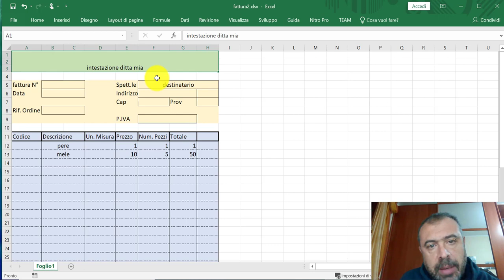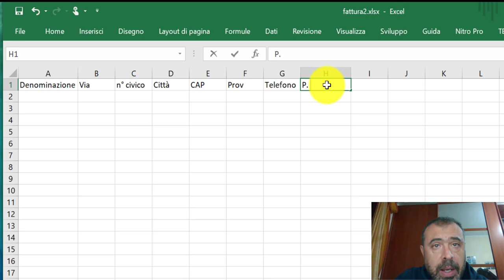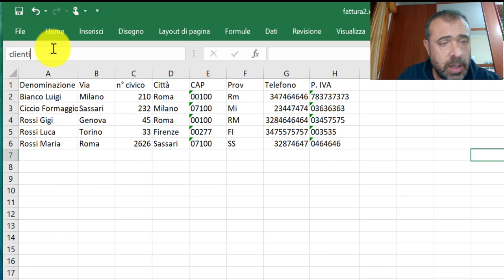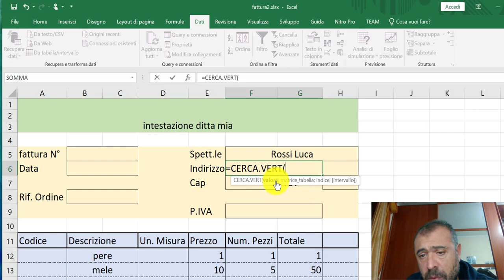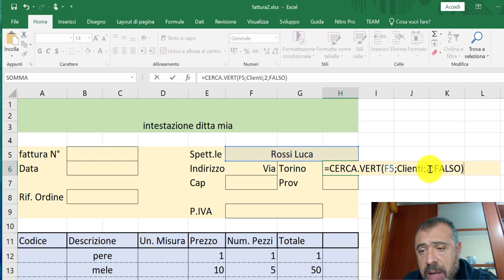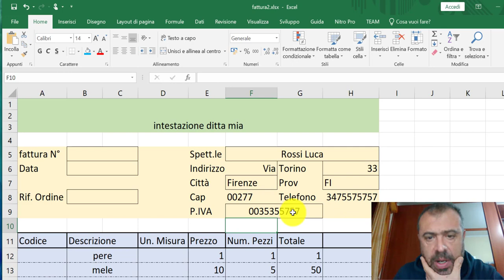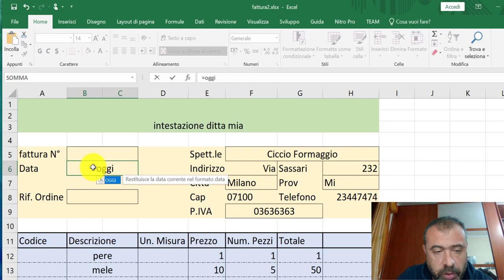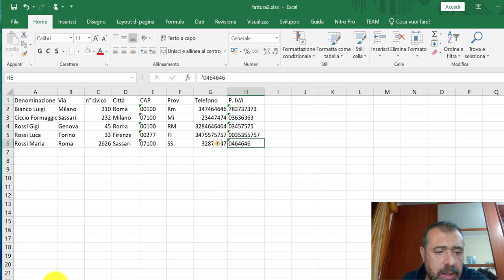Excel: fattura (parte 2) - clienti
inserimento automatico del destinatario della fattura con la funzione cerca.vert da un altro foglio di calcolo. Definizione delle etichette per i clienti e menù a tendina per la scelta del cliente.